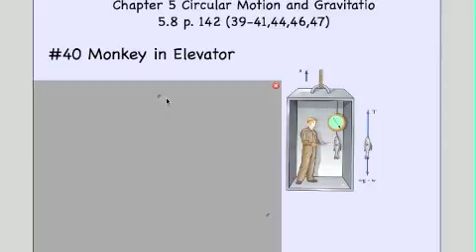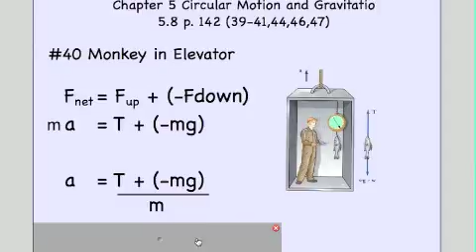Chapter 5 #40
5-6to5-8